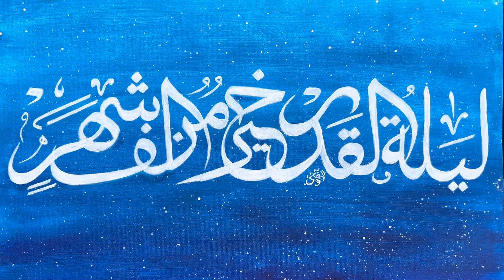Calligraphy painting process “The night of decree is better than a thousand months” لیلة القدر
𝒯𝒽𝑒 𝒩𝒾𝑔𝒽𝓉 𝑜𝒻 𝒟𝑒𝒸𝓇𝑒𝑒 𝒾𝓈 𝒷𝑒𝓉𝓉𝑒𝓇 𝓉𝒽𝒶𝓃 𝒶 𝓉𝒽𝑜𝓊𝓈𝒶𝓃𝒹 𝓂𝑜𝓃𝓉𝒽𝓈.

Arabic calligraphy painting time lapse

Soundtracks🎶: Surah Maryam recitation by Omar Hisham al Arabi
Acrylic paint 🎨
Paper📃: A3 size Akvarel blok watercolour paper 300 g

Hello everyone I'm a self taught artist from Italy, currently living in Pakistan.
My art aims to communicate a world with unreal shapes and colors merged with real ones, transmitting sensations and deep messages.
I believe each of us has the ability to design an abstract reality according to our imagination that is incommunicable to others without Art.